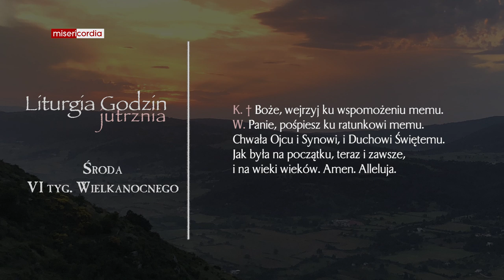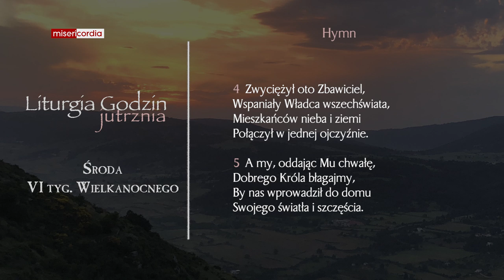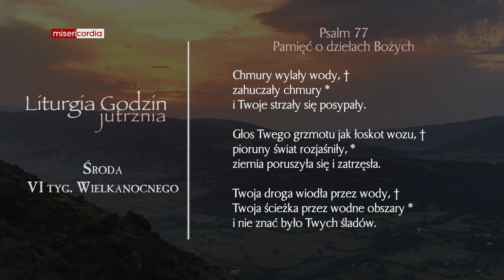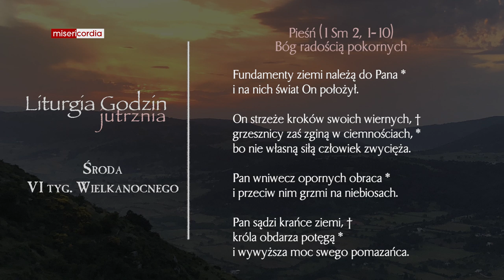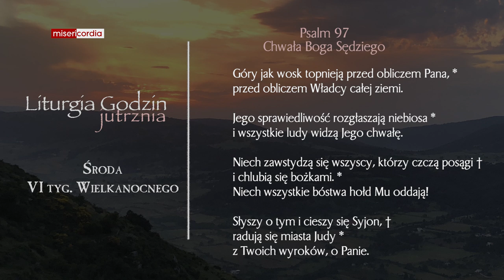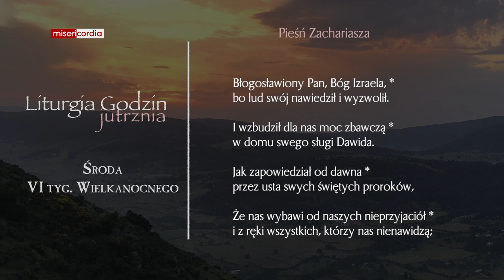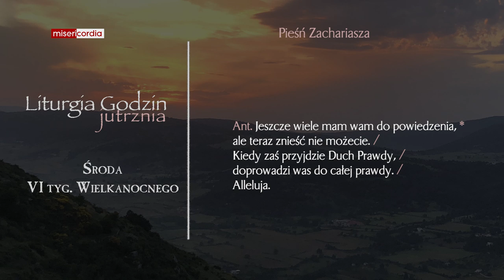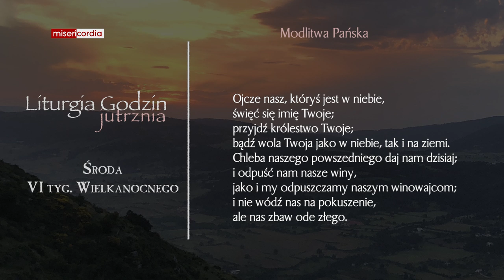Liturgia Godzin | Jutrznia | Środa, VI tyg. Wielkanocnego